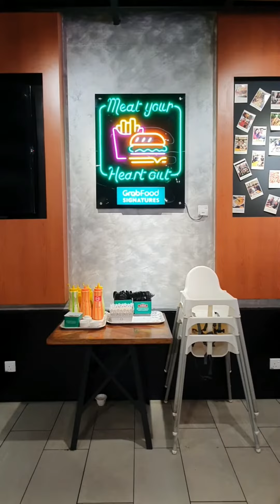KGB Burger Challenge. ARE YOU GAME for it?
If you have the stomach. Then try yourself with KGB Burger Challenge 2022.

The set will be FOC if you finish it off within 15mins:
1. 10 x beef or chicken patties with 10x cheese slices
2. 300g fries
3. Choice of milkshake

Winner will be Crown as Champion and gets 1 year FOC Burger.

If you cannot finish then just *RM 99* for the set.

Or you can chose to share share with your friend without competing in the challenge, for RM118 per set serve with with 2 additional soft drinks.

T&C:
🍔 Call your chosen outlet to make RSVP at least a day before.
🍔 Each participants only has only 2 chances to compete for the fastest finisher record.
🍔 Refund will only be given for the first completion of the challenge.
🍔 Any return participants will need to bear their own cost for the second Burger Tower.
🍔 KGB will name the champion according to the fastest that finish.
🍔 Winner will be announce on 15 Sep 2022, 3pm at KGB’s soc med platforms.
🍔 Available on these 6 outlets; Bangsar (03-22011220), TTDI (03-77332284), IOU Putrajaya (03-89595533), Pavillion (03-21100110), The Gardens (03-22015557), SS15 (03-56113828).